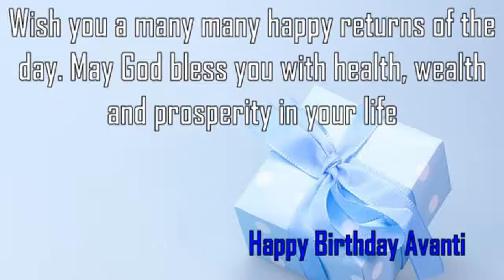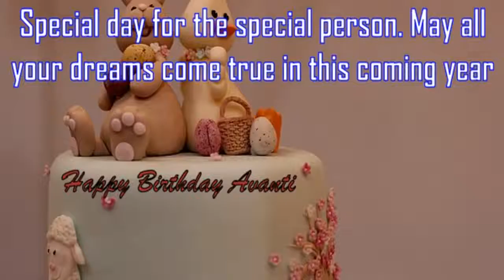Happy Birthday Avanti Image Wishes✔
Happy Birthday Avanti Images. Send Personalized happy birthday wishes to Avanti in 1 min by visiting
GreetName has thousands of image templates to choose from based on gender, age, and relationship. Pick the best image template. Enter Your Name and click 'Generate Personalized Image' button. You can share Avanti picture birthday wishes to any social network such as Facebook status, Whatsapp status, Instagram, Twitter, Google+, etc